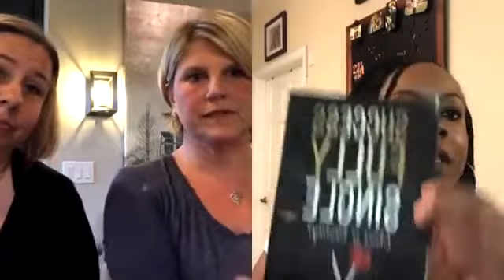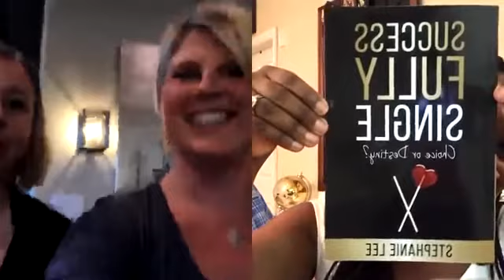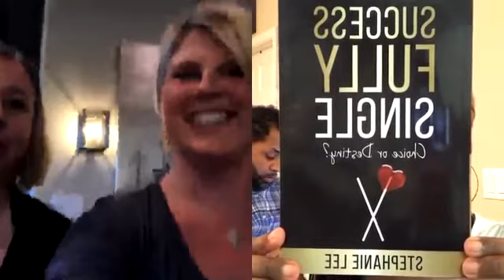"Successfully Single: Choice or Destiny?" Book Launch Interview! Part 2!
Stephanie Lee, a Lifestyle Mastery/Relationship Expert is interviewed by Emmy-nominated former TV Producer and Brand Strategist Erin Saxton for the launch of her first book, "Successfully Single: Choice or Destiny?"

“Successfully Single: Choice or Destiny?” is a relationship book that takes a fresh spin on traditional self-help. It’s a mashup of narrative (for juicy entertainment) and self-help for self-development and introspection! It even includes a mini-workbook!